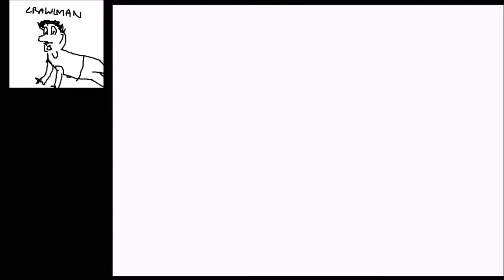SM64 Sapphire - 0 Star in 1:22.36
bad last throw, didn't notice there was no sound